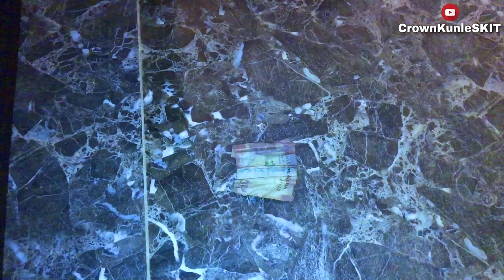WHEN YOU SEE MONEY IN THE LIVING ROOM || CrownKunleSKIT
Kindly Watch The Video To The End

Come back next week for more